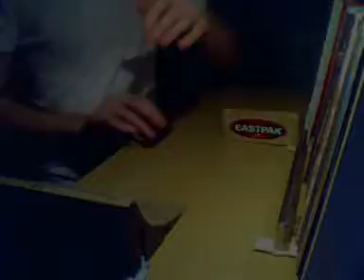Throwaway Stuff (Owl City)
Well, At 1st i was going to film a skate sesh at a manny pad spot. BUT no :L, it rained, so.. in total boredness i throw this together, Its not the best, but not the worst. So i named it a Throwaway.

Song Info (below)
Erm...
Song Artist - Owl City
Song Name - Fireflies